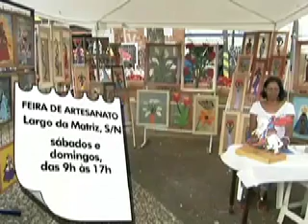Reportagem sobre a Freguesia do Ó São Paulo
Reportagem da Rede Globo sobre o bairro da Freguesia do Ó em 05/02/2011